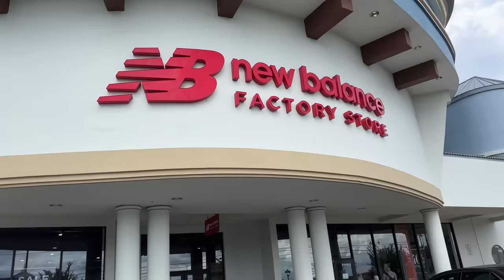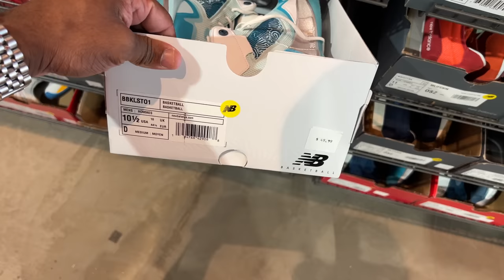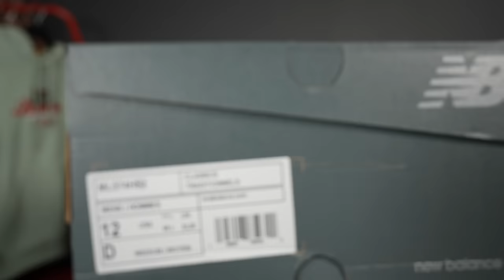Sneaker Shopping at New Balance Clearance Store!!!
I went shopping at one of the handful of New Balance Outlets in Orlando. To be Frank guys I have been to this New Balance store before and it's been a good min since I last pulled up and today I cop something. Peep the video to see what's in the building and also see what I cop from the spot.

📍New Balance Factory Store Kissimmee

Mailing Address
Frank Nitty
11310 S Orange Blossom Trail
Suite# 351